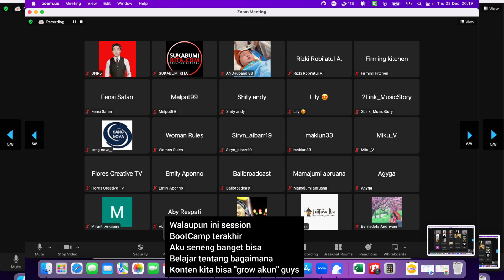BootCamp Creator session 6 : How To Perfom Well & Grow Your Account In Helo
Halo sobat nelzakitchen, gimana kabar kalian semuanya guys? Semoga kalian sehat selalu dan baik baik saja ya guyss..

Nah kali ini aku ikutin acara keren dari helo lagi dan acara ini adalah rangkaian acara yang sangat bermanfaat dalam mengembangkan konten kita..

Kalian penasaran kita ikut acara apa lagi ya guys? Buat kalian yang penasaran, aku kasih tau kalau kita ikut acara helo dan ini merupakan rangkaian acara yang dalam beberapa minggu ini aku ikuti yaitu acara BootCamp Creator Session 6 dengan tema yaitu How To Perform Well & Grow Account In Helo loh guyss..

Dimana di sesi acara ini kita di berikan ilmu yang amat bermanfaat dikarena di acara ini kita di ajakarkan tentang bagaimana cara konten kita bisa memiliki performa yang baik dan meningkatkan akun di helo ini guys..

Salah satu cara agar apa yang disampaikkan narasumber adalah kita bisa memberikan pertanyaan atau opini kita pribadi dari apa yang kita buat agar audience kita bisa saling diskusi di akun kita di helo guys..

Untuk penempatan pertanyaan atau opini bisa di sesuaikan dengan konten yang kalian buat bisa di awal ataupun di akhir deskripsi konten yang kalian buat guys..

Nah kira kira dari kalian adakah cara lain untuk kita bisa gimana cara agar konten kita performa nya baik dan meningkatkan konten yang kalian buat di helo seperti apa ya guys?

Tulis di kolom komentar ya guys.. !!

See you
Byee
Thanks